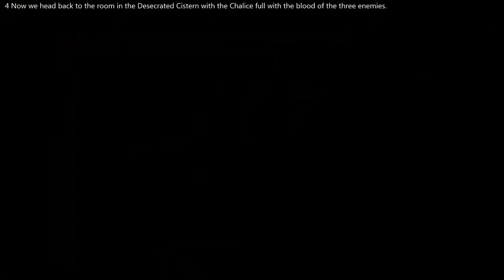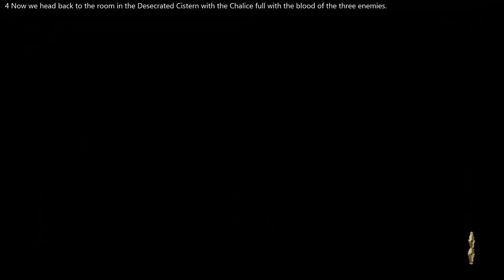Blasphemous [Chalice of Inverted Verses Full Challenge]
The following video shows the full challenge of the Chalice of Inverted Verses in Blasphemous.
This chalice is located in the Desecrated Cistern.
Once you have the chalice you need to fill it with the blood of three different types of enemies.
You cannot rest in any Prie Drieu (shrine) while you are collecting the blood of the three enemies.
Once you have the chalice full head back to the room and you will have access to a Mea Culpa altar.
The enemies are: Lionheart, Phalaris and, Sleepless Tomb.